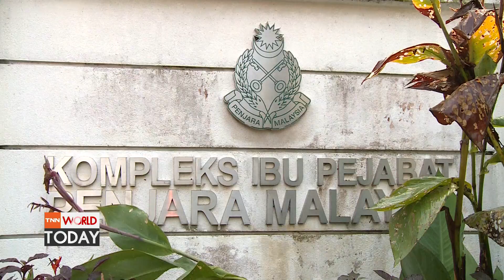การเมืองมาเลเซียหลัง ‘นาจิบ ราซัค’ เข้าเรือนจำ l TNN World Today